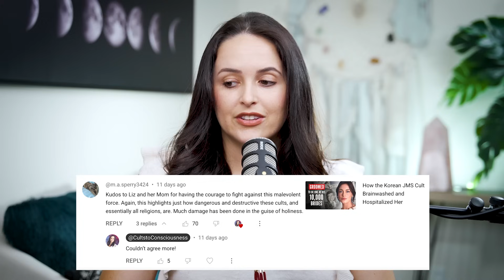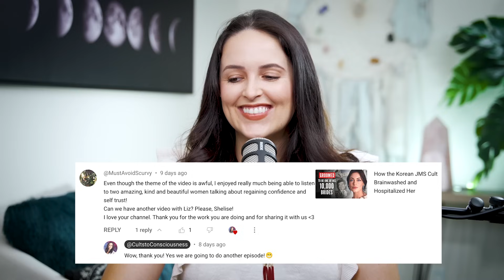How Being Pentecostal Primed Her for Korean JMS Cult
Liz was brainwashed and sucked into a dangerous Korean cult, groomed to be one of the cult leader's spiritual brides. They preyed on her love for Christianity and longing to belong. This episode explores her upbringing as a Pentecostal Christian which adds layers of context to help us understand how she was primed to fall into the JMS cult.

Find Liz on Social!

Netflix: In the Name of God: A Holy Betrayal (ep 1-3)

00:00:00 Intro
00:02:01 A brief recap on her first episode & love for mom!
00:05:49 What is Pentecostalism?
00:09:46 How they use fear to keep people faithful
00:13:51 Her experience watching out for actual Demons
00:17:19 A nuanced view of the spirit world & faith over sight
00:21:19 How her "all or nothing" mentality played into her religious beliefs
00:23:58 Her daily life in Pentecostalism
00:27:13 Selective special treatment of the youth in church
00:34:06 How she went from being Pentecostal to brainwashed in a dangerous cult
00:36:02 TW: Suic*ide Ideation- What happened once she was deprogrammed from the JMS cult?
00:40:41 Liz doubled down and went to Bible college
00:44:28 Pastors blamed her for falling victim to JMS- told her to repent
00:46:11 How the students at Bible college were exploited
00:51:05 They performed an exorcism on Liz to cast out demons from her previous cult
00:59:09 Her happy transition out of Christianity
01:05:37 Linda, Listen